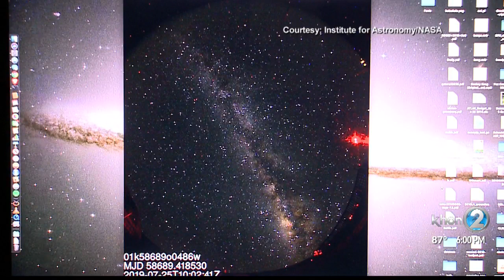A bigger-than-normal meteor that flew over caught our attention early Thursday morning.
Atlas Project Scientist Larry Denneau tells us the bigger the meteor the rarer it is to see. The meteor was so bright it lit up the night sky as it cascaded down. It didn't last long but it was noticeable.